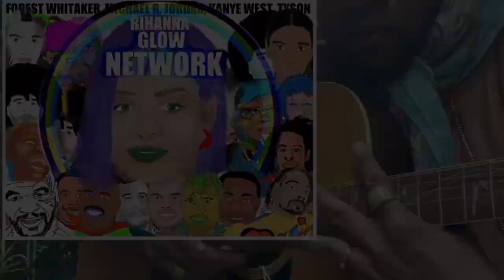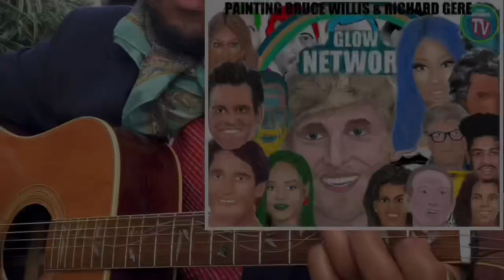Spiritual/Scientist/Chosen Ones/Extrasensory/Music/Art/Draw/Targeted Individual/Gangstalking/PT5257